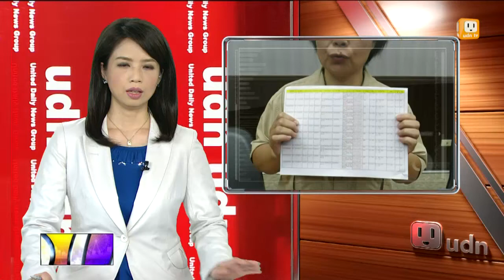【2014.10.31】公文洩頂新 屏縣:不小心誤傳 -udn tv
檢方在味全總公司搜出的衛福部機密文件，到底是誰洩漏給頂新的？屏東縣衛生局食品衛生科科員蔡青蓉，今天承認她的確將信件傳給頂新屏東廠廠長曾啟明，但是是不小心傳出去，她也是在檢察官前去偵訊時，才驚覺自己不小心將文件傳出去。對於蔡青蓉的說法，屏東檢方剛剛表示該份文件沒有列密等。完整內容 , FB , Twitter , G+